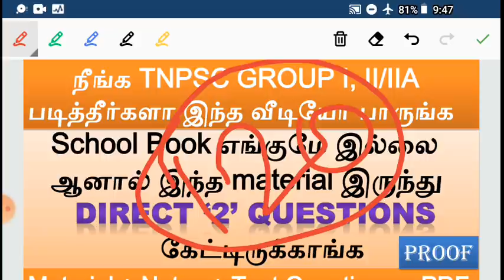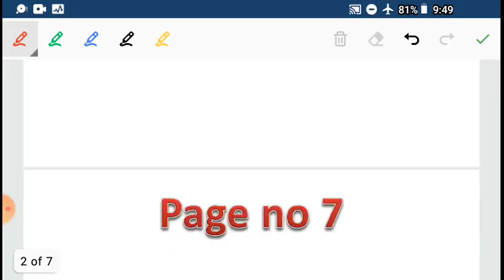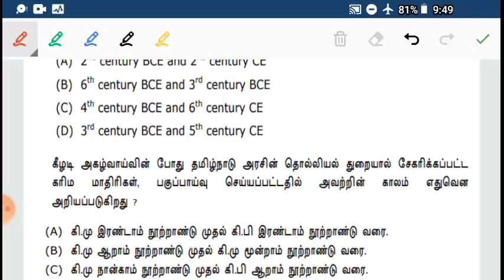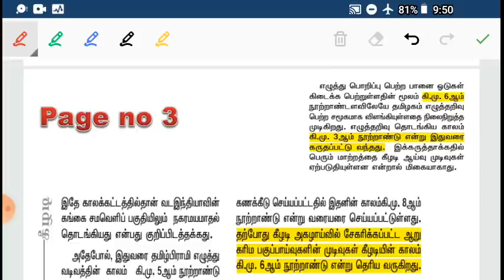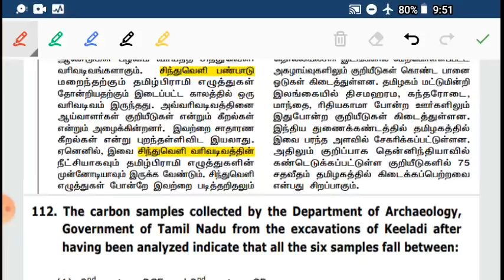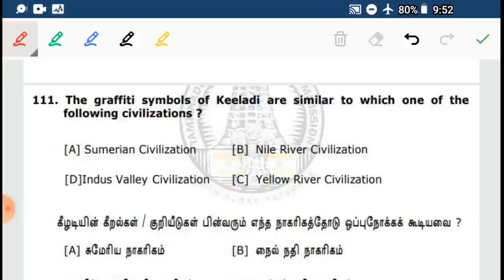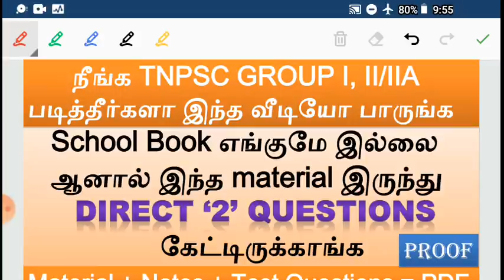School Book இல்லை இந்த material இருந்து Direct ‘2’ Questions கேட்டிருக்காங்க PDF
நீங்க TNPSC GROUP I, II/IIA படித்தீர்களா இந்த வீடியோ பாருங்க

School Book எங்குமே இல்லை  ஆனால் இந்த material இருந்து  Direct ‘2’ Questions
 கேட்டிருக்காங்க

Material + Notes + Test Questions = PDF